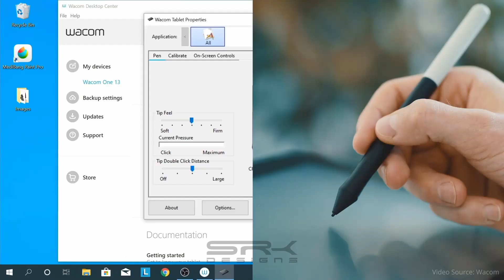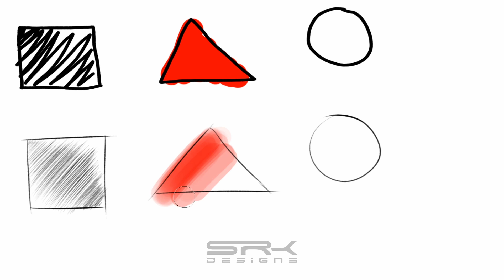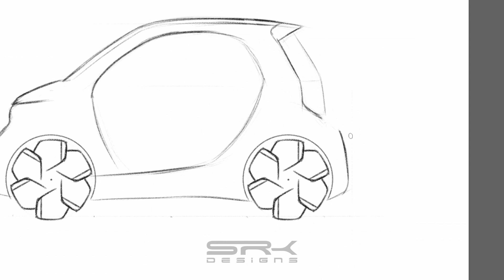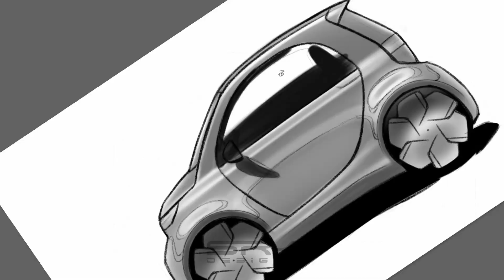Why I think a Pen tablet is better than a mouse | SRK Designs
In this video, I explain to you why investing in a pen tablet is a good idea if you plan to create any kind of digital art work.

Images / Videos / Music used are covered by the Creative Commons Zero (CC0) license

0:00 Intro
0:06 Subscribe
0:15 Ergonomics
0:35 Pressure Sensitivity
2:35 Graphic Tablet has Multiple Uses
2:47 Using  a Pen Tablet with an Android mobile phone
3:12 One by Wacom Medium
3:25 Which Graphic Tablet to Buy?
4:17 SRK Designs Outro